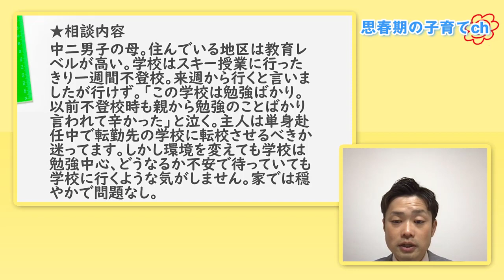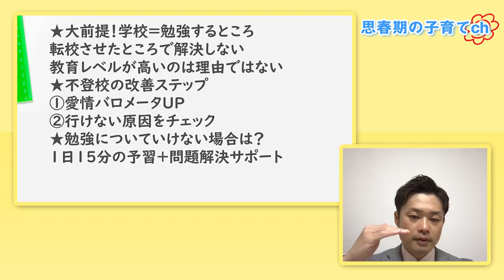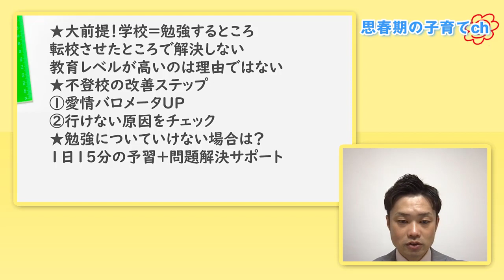【元教師が解説】学校の勉強についていけない理由！やり直し手順と親ができることとは？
学校の勉強についていけない子の改善ステップを解説しました！